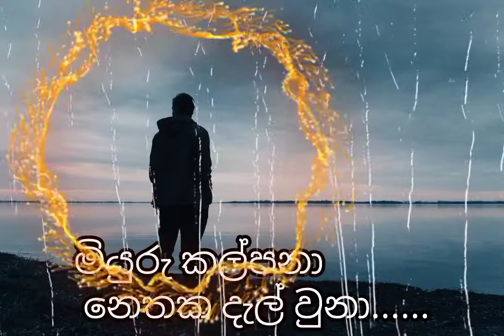මියුරු කල්පනා නෙතක දැල්වුනා....(miyuru kalpana nethaka deluna......)